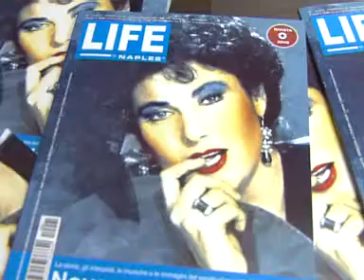La presentazione della rivista Life in Naples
Servizio di Emilio Di Cioccio